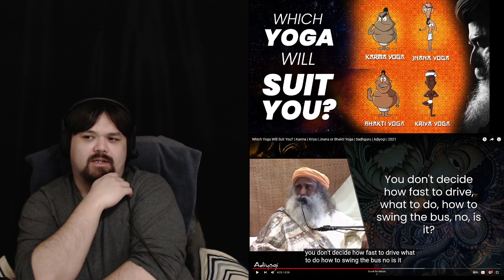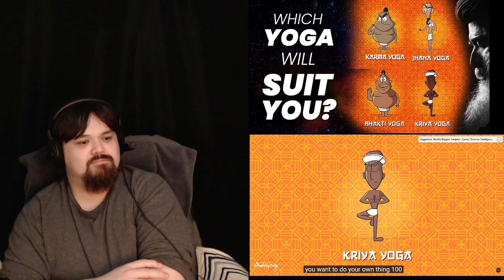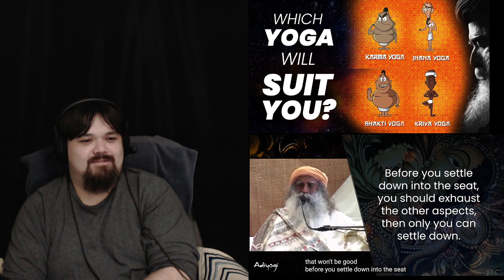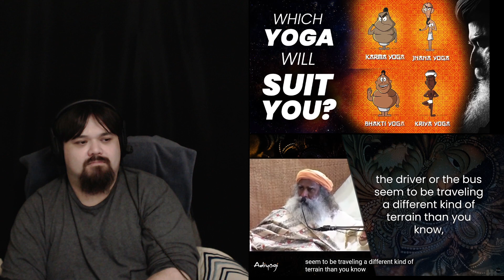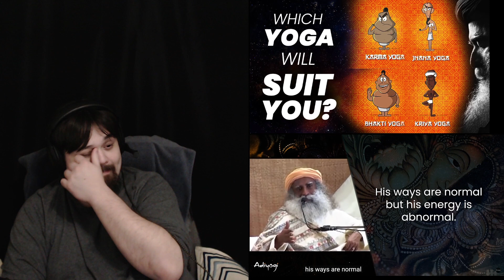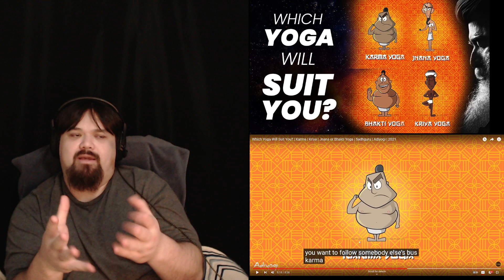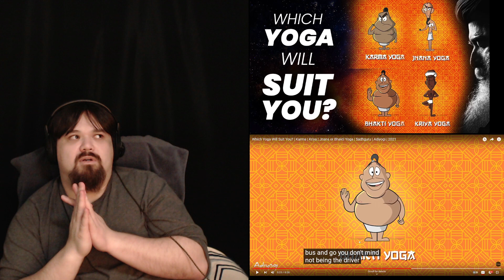Adiyogi Which Yoga Will Suit You React